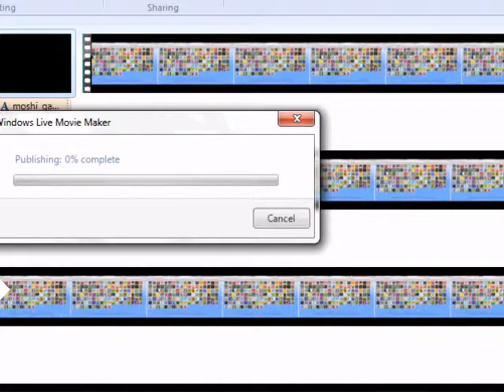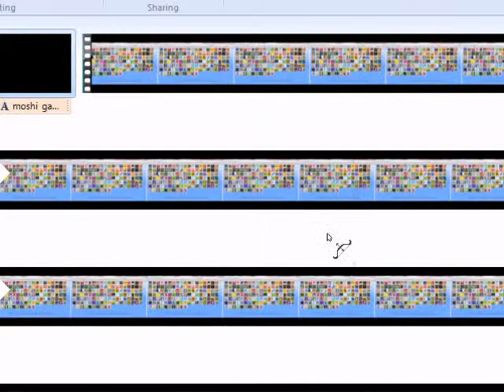moshi games 8:prism light the way